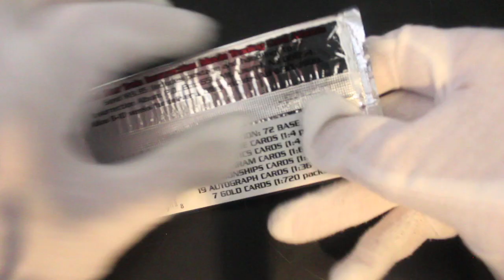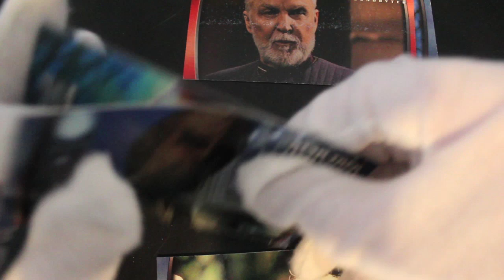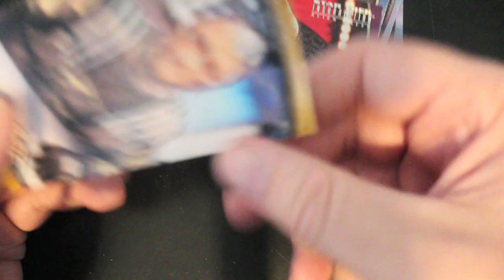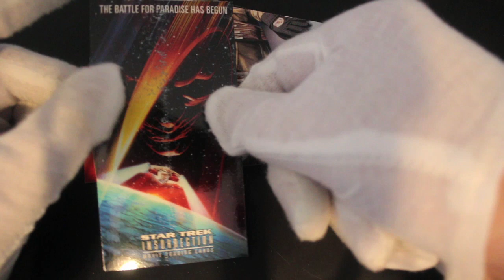Trading Card Tony #140 - Star Trek Insurrection - Pack Opening!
The show where Trading Card Tony opens trading card packs and offers trading card tips on how to handle your trading cards!